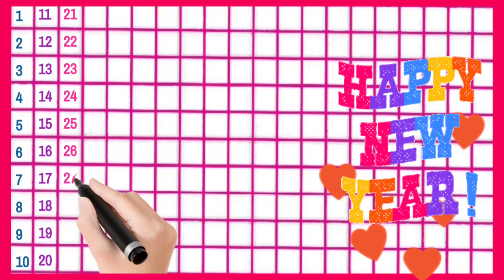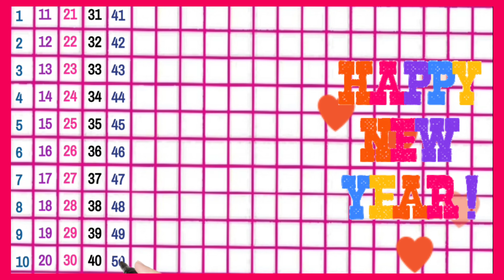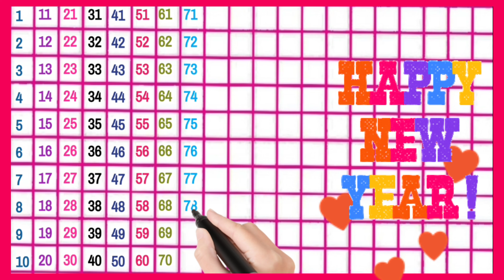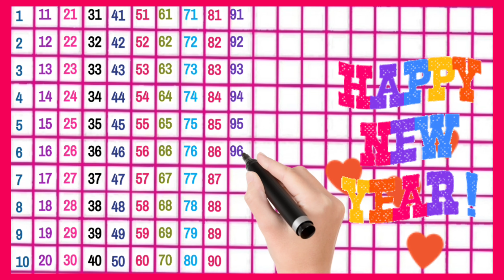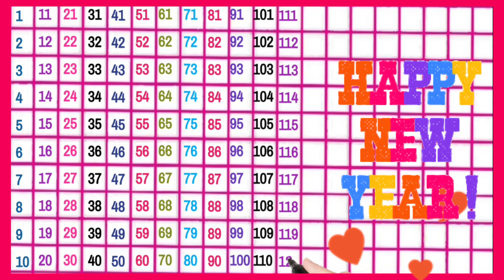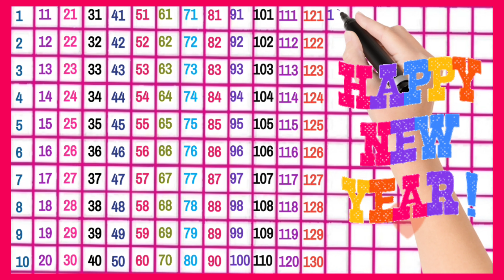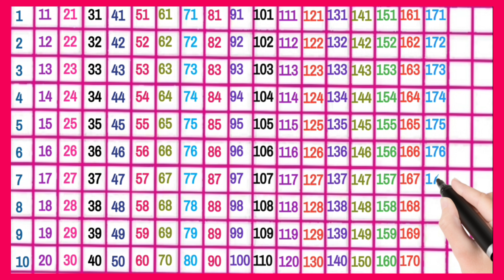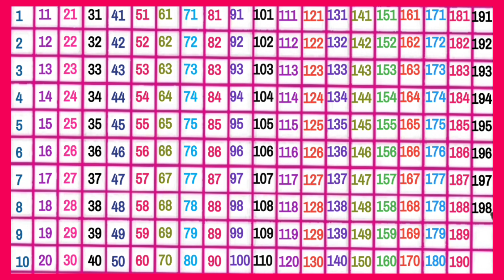Video 415 I Counting I Ginti I Counting song I Learn Counting I One two three I Counting 1 to 100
Hello 👋 kids

ABCDE
Learn ABC
abcfortoddlers
2D shapes
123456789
Counting 1to 100
Learn counting
Ginti1 se 100
Learning video
Kids channel
Best kids channels
Numbers name
Numbers name in english
Abcd song
Alphabet
Learn alphabet
Learn Numbers name
Learning
Learn hindi
अआइईउऊ
Hindi swar
Worksheet for toddlers
Hindi Worksheet
English worksheet
Maths worksheet
Practice Worksheet
Neonabc
Neon counting
Hindi Barnala
Phonic sound
Hindi vayanjan
वर्णमाला
Maths
English
Hindi
One two three
123
1234
123456
1234567
12345678
One two
Learn 2d shapes
Colors name
Learn Colors name
Ginti123
How to draw 2d Shapes
Colour name
Learning
Learning video
Learning videos for kids
Fantastic
Fantastic Learners
Learn alphabet
Learn English